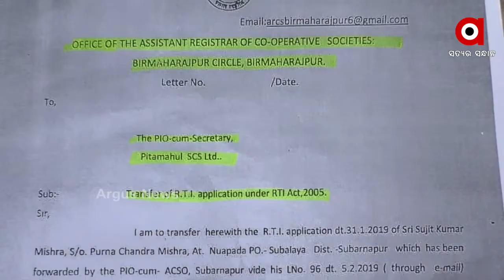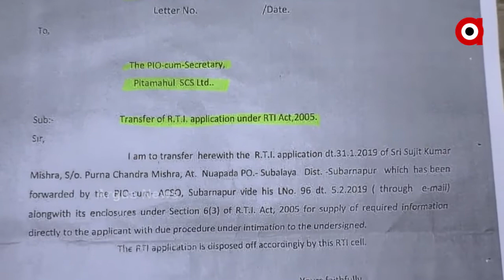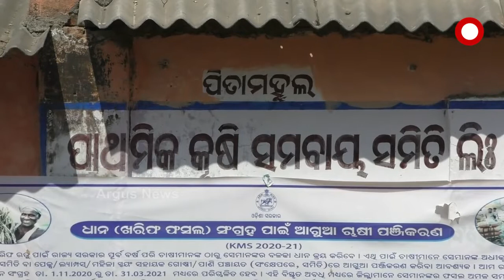ବେଆଇନ ଭାବେ ନିଯୁକ୍ତି....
ବେଆଇନ ଭାବେ ନିଯୁକ୍ତି । ବର୍ଷ ବର୍ଷ ଧରି କାର୍ଯ୍ୟ କରୁଛନ୍ତି ପ୍ୟାକ୍ସ ସମ୍ପାଦକ । ବିନା କାଗଜ ପତ୍ର ଓ ବିନା ପ୍ରମାଣ ପତ୍ରରେ ନିଯୁକ୍ତି ଅଭିଯୋଗ । ସୂଚନା ଅଧିକାର ଆଇନ ବଳରେ ମିଳିଛି ସଙ୍ଗୀନ ତଥ୍ୟ । ସୁବର୍ଣ୍ଣପୁର ଜିଲ୍ଲା ବୀରମହାରାଜପୁର  ବ୍ଲକ ଅନ୍ତର୍ଗତ ପିତାମହୁଲ ସେବା ସମବାୟ ସମିତିର ସଂପାଦକ ବେଆଇନଭାବେ ସଂପାଦକ ଦାୟିତ୍ୱରେ ଥିବା ଜଣା ପଡିଛି.